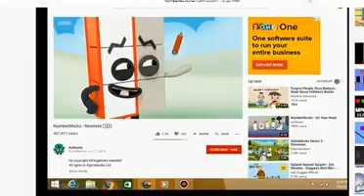Numberblocks Abstract Counting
The 1st video that is COPPA Compliant.
(Candy On Pink Pie of Apples.)